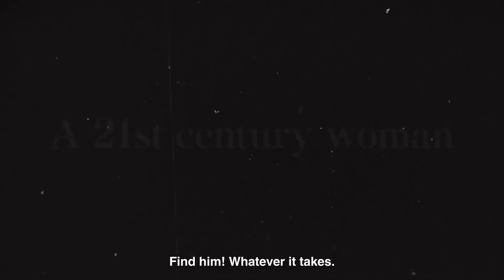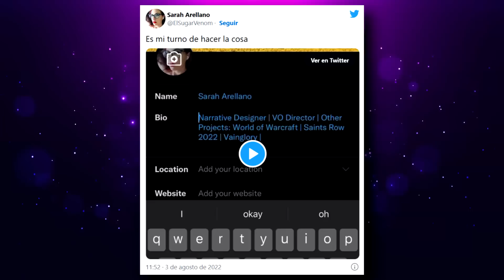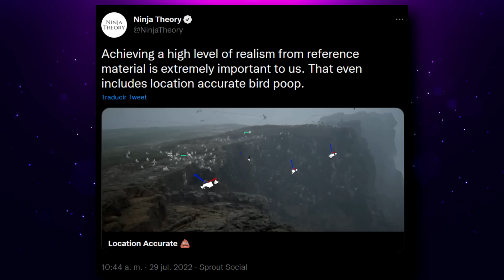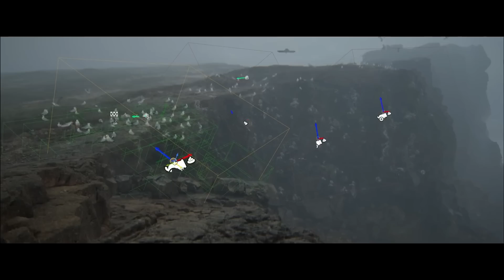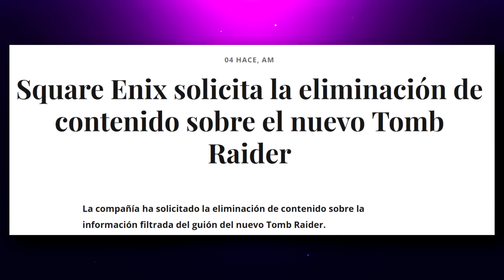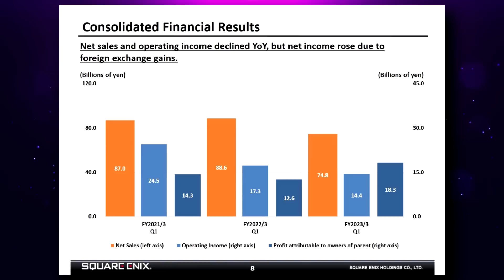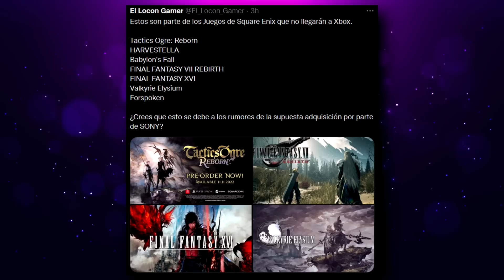SQUARE ENIX BUSCA PONÉRSELA FÁCIL A SONY PARA SU ADQUISICIÓN? |ESTOS JUEGOS NO LLEGARAN A XBOX Y MÁS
00:00 | Intro
00:26 | Future Games Show en Gamescom
01:35 | SAMURAI MAIDEN
02:46 | Seis años después de su anuncio, Beyond Good & Evil 2 contrata a su guionista principal
04:36 | Hellblade 2 tendrá excrementos de pájaros "precisos"
06:01 | Michael Pachter cree que Microsoft obtiene Activision/Blizzard y que Game Pass crece a 100 millones
07:33 | Square Enix solicita la eliminación de contenido sobre el nuevo Tomb Raider
08:34 | Lista de juegos de Square Enix que no llegarán a Xbox
10:30 | Square Enix ha confirmado que está "buscando vender participaciones" en sus estudios